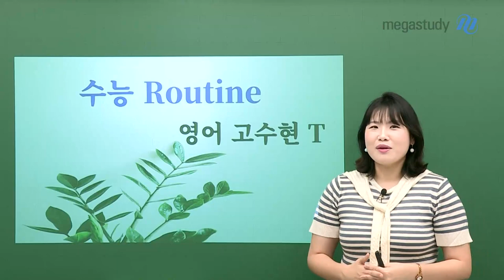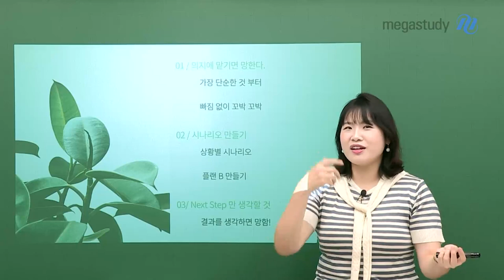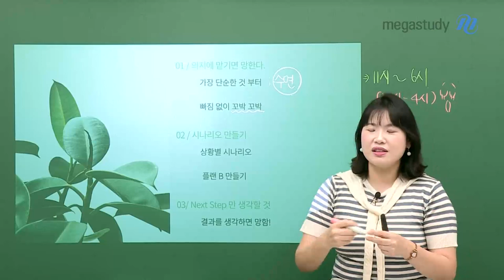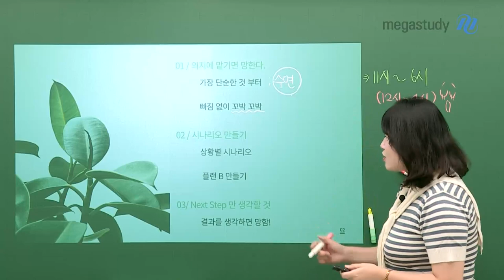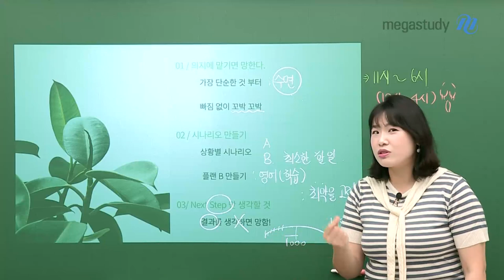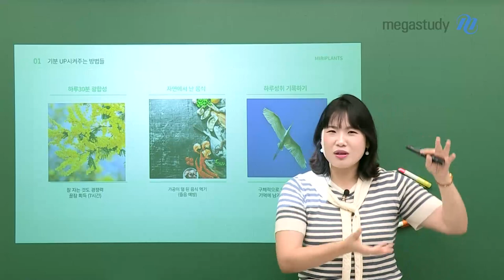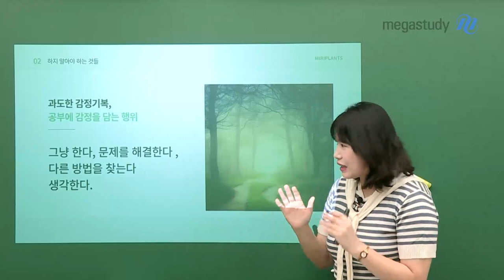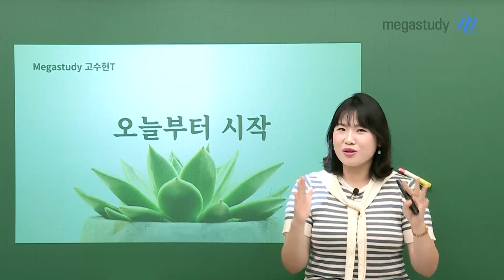[메가스터디] 영어 고수현쌤 - 수능 Routine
★ 수능까지의 루틴 관리를 위해 고수현쌤이 찾아왔습니다 ★

 #1. 의지력보다는 루틴화하자!
무언가를 습관으로 만드는데 45일이 걸립니다.
단순한 것 부터 매일매일 행하여 루틴이 되도록 합시다.

 #2. 시나리오를 만들어보자!
항상 예외의 경우가 생길 수도 있으니 상황별 시나리오를 만듭시다.
최악의 상황까지 고려하면 어떤 상황이든 해결 가능합니다.

 #3. Next Step만 생각할 것!
전체의 결과가 아닌, 바로 뒤인 다음 단계를 생각합시다.
조금씩 다음 단계를 달성하면 더욱 성취감을 느낄 수 있습니다.

지금부터 루틴을 쌓아가며 수능을 향해 가봅시다!!

고수현 선생님의 경험으로 추천해주시는 루틴 관리법, 지금 확인하세요!